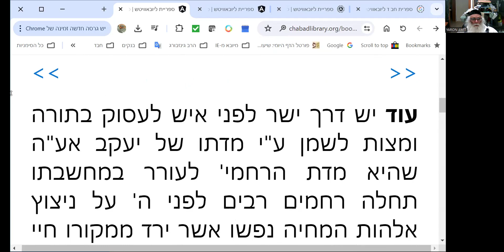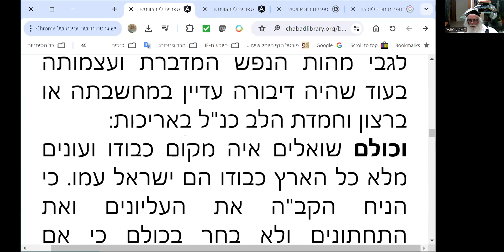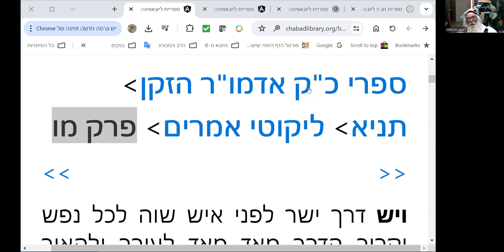תניא פרק מה 4